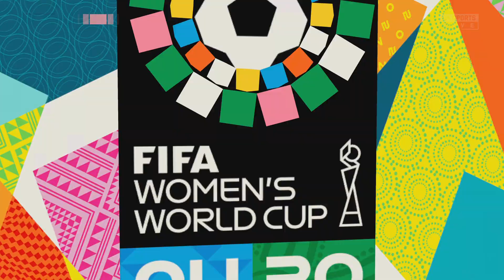Switzerland vs Norway | FIFA Women’s World Cup 2023 - 25th July Full Match FIFA 23 | PS5™ [4K]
FIFA 23 NEXT GEN ON PS5

Hey guys thank you so much for watching, if you enjoy this video give a big thumbs up, share this video and make sure to SUBSCRIBE so you never miss another video.

Peace !!

Lionel Messi
Cristiano Ronaldo
Robert Lewandowski
Mohamed Salah
Neymar
Erling Haaland
Marcelo Vieira
Pele
Diego Maradona
Kylian Mbappe
Luis Suarez
Johan Cruyff
Luka Modric
George Best
Franz Beckenbauer
Pablo Dybala
Gianluigi Buffon
Ronaldinho
Andres Iniesta
Zinedine Zidane
Alfredo Di Stefano
Xavi
Bobby Charlton
Zlatan Ibrahimovic
Romario
Kaka
Zico
Gerd Müller
Roberto Baggio
Eusebio
Michel Platini
Wayne Rooney
Thomas Müller
Ferenc Puskas
Paolo Rossi
Thiago Silva
Karl-Heinz Rummenigge
Hristo Stoichkov
Lothar Matthaus
Socrates
Manuel Neuer
Gareth Bale
Bobby Moore
Kevin Keegan
Giorgio Chiellini
Xherdan Shaqiri
Lorenzo Insigne
alisha lehmann

Barcelona
FC Barcelona
Bayern Munich
Real Madrid
Liverpool
Manchester City
Chelsea
PSG
Juventus
Atletico Madrid
Manchester United
AS Roma
Sevilla
Rangers
Celtic
FCB
Ajax
Tottenham
Benfica
Porto
Borussia Dortmund
Arsenal
Lyon
Inter Milan
AC Milan
Napoli
Basel
Lazio
Marseille
Feyenoord
PSV
Galatasaray
Besiktas
AS Monaco
Leicester
Al Hilal
CFR Cluj
FCSB
LA Galaxy
LAFC
Inter Miami CF
Seattle Sounders
Fenerbahce
Atlanta United
Austin FC
Los Angeles FC
Nashville SC
Real Salt Lake
Minnesota United
FC Dallas
Los Angeles Galaxy
Portland Timbers
Vancouver Whitecaps FC
FC Cincinnati
New York City FC
Colorado Rapids
Orland City
Los Angeles Football Club
Chicago Fire FC
Toronto FC
Philadelphia Union
Columbus Crew
D.C. United
Houston Dynamo FC
Charlotte FC
CF Montreal
New England Revolution
BVB
bvb live
bvb spiel
dortmund live

Brazil
Belgium
Argentina
France
England
Spain
Italy
Netherlands
Portugal
Denmark
Germany
Mexico
Uruguay
USA
Croatia
Switzerland
Colombia
Senegal
Wales
Sweden
Peru
Morocco
Japan
Serbia
Poland
Ukraine
Korea Republic
Chile
Tunisia
Nigeria
Czech Republic
Austria
Costa Rica
Russia
Norway
Hungary
Cameroon
Australia
Egypt
Algeria
Turkey
Canada
Ecuador
Scotland
Mali
Republic of Ireland
Greece
Qatar
Paraguay

UCL Highlights
UEL Highlights
UECL Highlights
Highlights
Qatar World Cup 2022
MLS
La Liga
Premier League
EPL
Serie A
Bundesliga
Scottish Premiership
cinch Premiership
Euro 2024
Messi
Ronaldo
Neymar
Mbappe
Haaland
Football Final 2023
Football Final
Final
Football League
football
Sports
stream
Premier League Highlights
spfl highlights
Scottish Premiership
Argentina LPF
 ao vivo
AO VIVO
en vivo
world cup qatar 2022 group stage
FIFA World Cup Qatar 2022 Final
fifa 23 world cup mode
FIFA 23 World Cup Qatar 2022
fifa 23 qatar 2022
world cup fifa 23
FIFA 23 4k HDR
4K HDR
PS5 4K
4k video
4k video ultra hd
4k gaming
4k fifa23
4k match
4k match football
4k basketball
4k football video
4k video gaming
4k fifa
4K highlights
4k sports
4k youtube
4k soccer
4k nba
live stream match
live stream football
football live
football live match
soccer live
live soccer
highlights
match live football
football skills
football song
football shorts
football highlights
highlights h2h
free live match
free live stream
football online
ao vivo football
en vivo football
highlights football
football goals
football shoot
goalkeeper
goalkeeper saves
history football
uefa champions league
champions league prediction
champions league
UCL
UEL
UECL
totw
toty
tots
icon
next gen